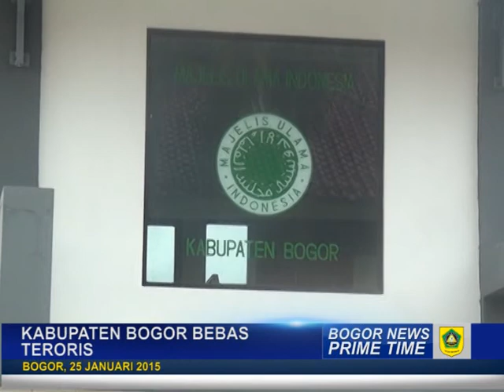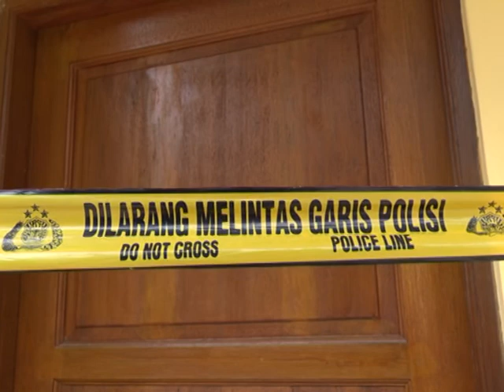BOGOR PRIME TIME NEWS EDISI 26 JANUARI PUKUL 15 00